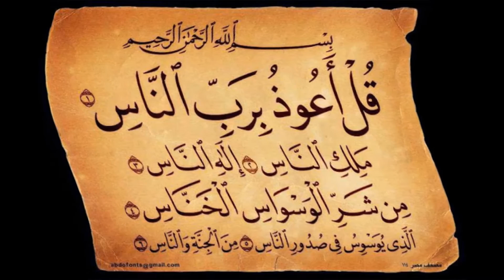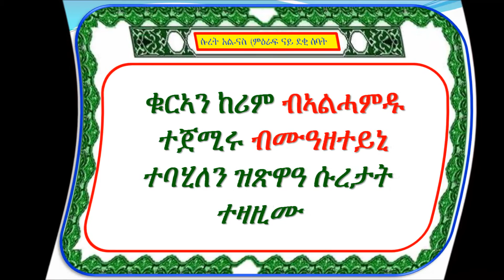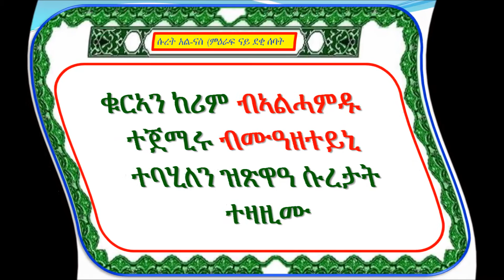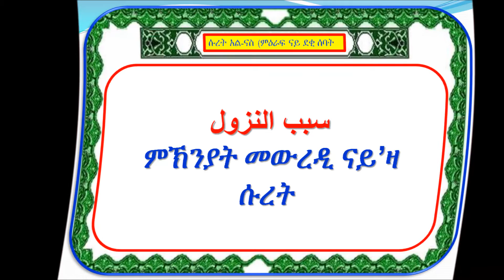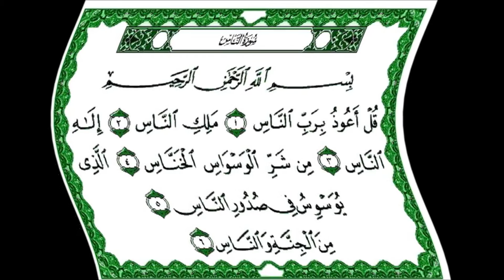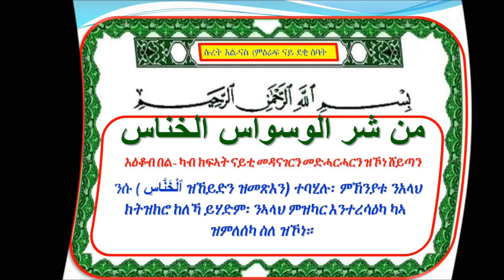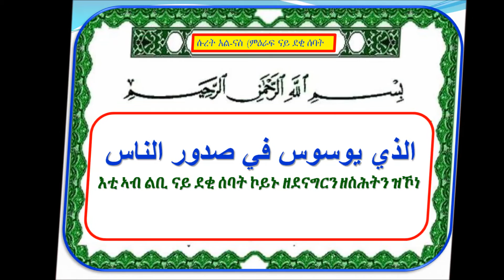Tefsir Nay Surah Al-Naas in Tigrigna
ትርጉም ናይ ሱረት ኣል-ናስ ብትግርኛ